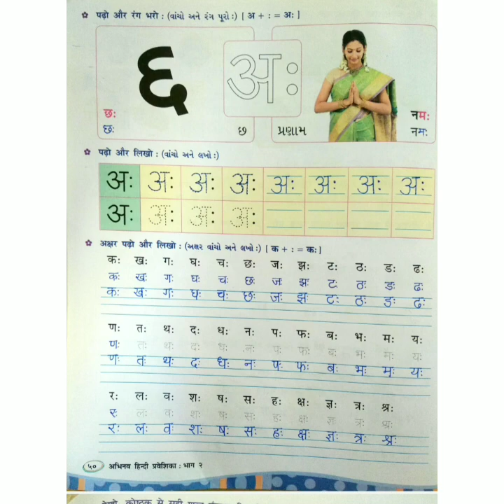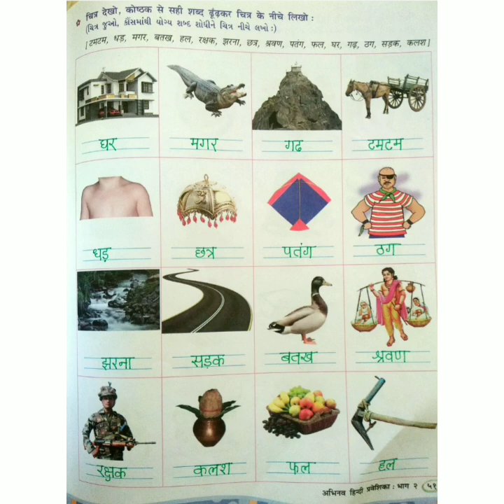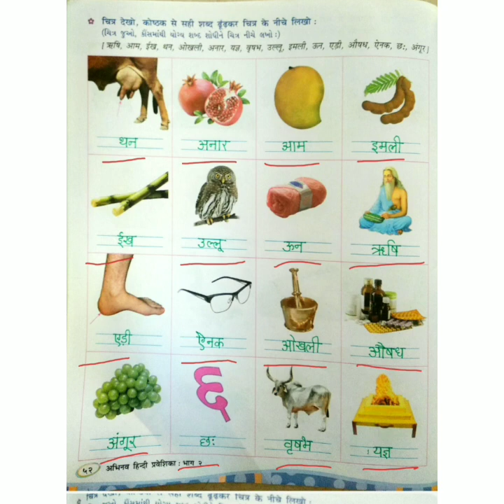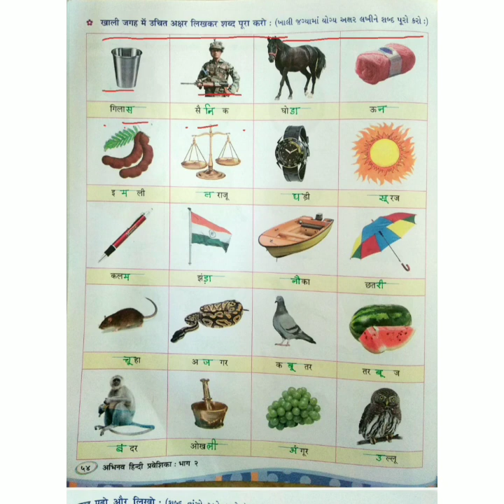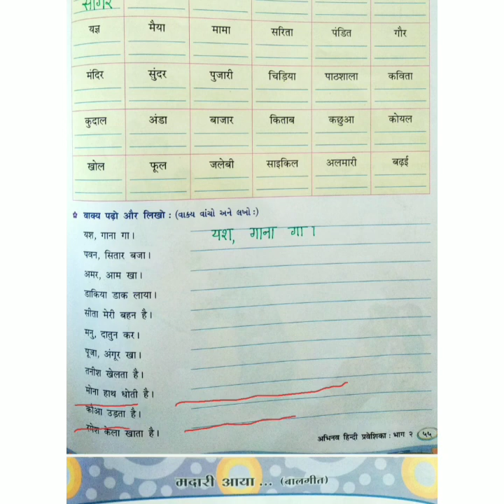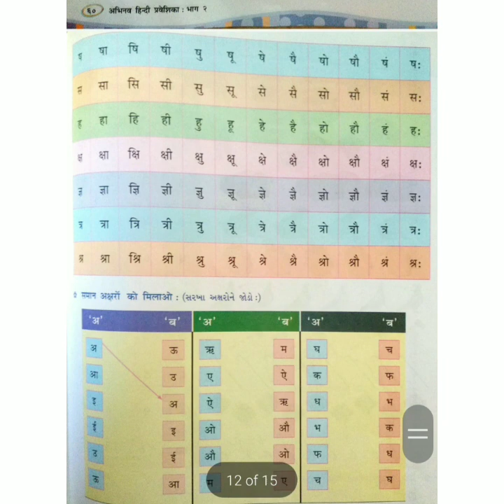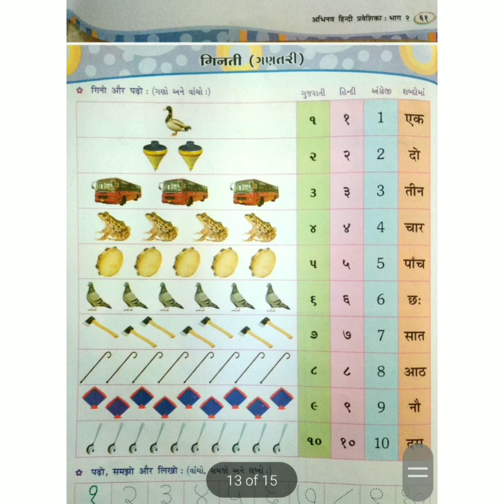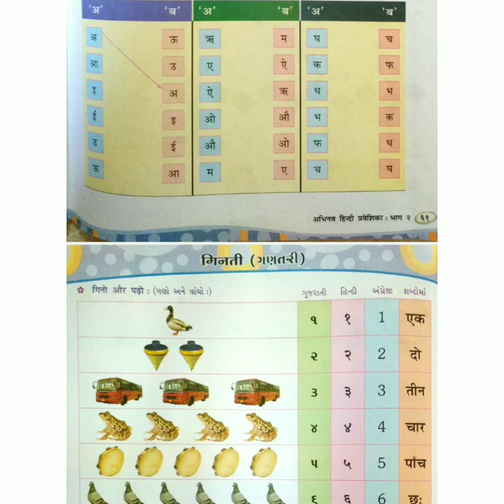ધોરણ ~ ૨ | વિષય ~ હિન્દી | ભાગ ~ ૧૩